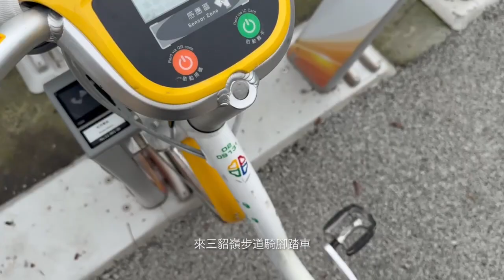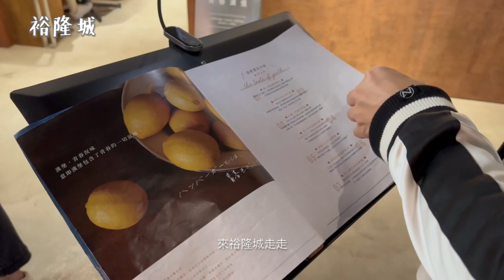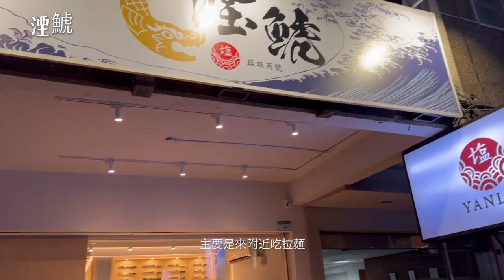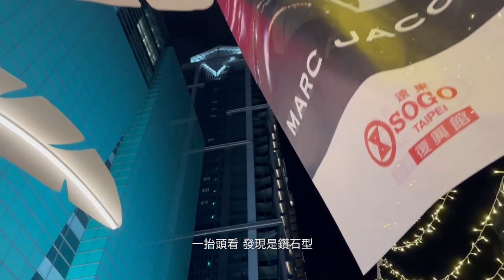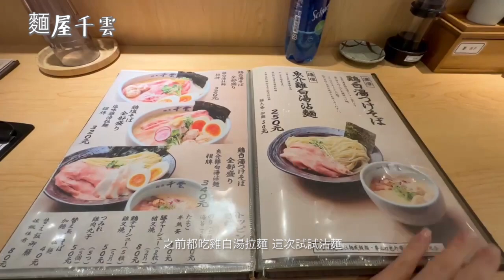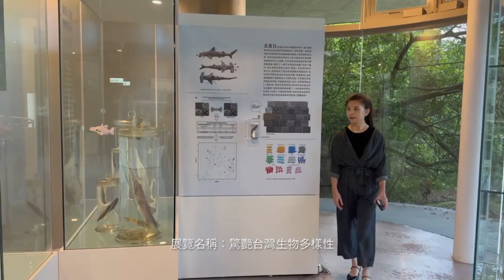中研院私房景點㊙️新光三越鑽石塔、拉麵日🍜、蘆洲小籠包、看到蝙蝠了🦇｜Nov.vlog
00:00 片頭
00:20 三貂嶺步道
三貂嶺生態友善隧道是需要先網路預約的（免費），我們大概兩個禮拜前預約的。
我們是開車停在三貂嶺車站附近的一個停車場，一走出來就能租youbike，騎到入口處大概8-10分鐘。

01:15 裕隆城.鑽石塔.湮鯱.麵屋千雲
目前最愛的沾麵是六厘舍，那個味道真的到現在我只要想到就會吞口水。
麵屋千雲 味道比較清淡，這口味很適合晚上吃剛好它又開很晚。
湮鯱 原本是想吃螃蟹沾麵,但當天只有看到鯛魚的,我覺得有一點油吃到後面就有點膩。
當天服務我們的小姐很熱情感覺她是真的很開心的在上班，那個氛圍是我吃過的拉麵店很少有的體驗！店內有16個位子，當時前面有三組客人等了20分鐘左右。

04:56 葉家小籠包
當天九點過去前面就已經排隊了,很好吃會回訪！

05:47 中研院一日遊
生態時代館現在有展(免費)，一樓也有位子能讀書。而且沒什麼人！

07:37 出發太平山
行前採買泡麵零食。
下禮拜見！

Songs by River music by ikson™
Songs by  Dear Autumnmusic by ikson™
拍攝器材：iPhone 14Pro
剪輯軟體：Premiere